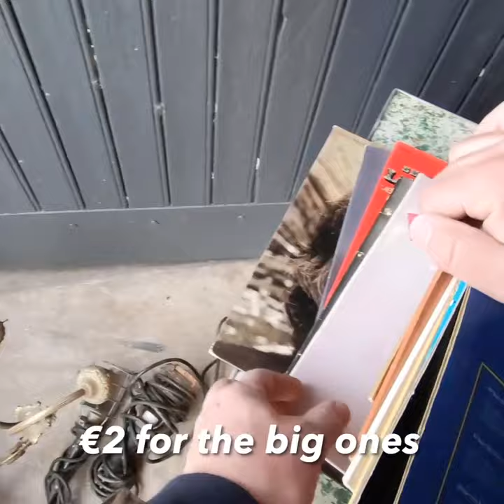Nobody else picked up this classic rock vinyl record album!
Nobody else picked up this vinyl record classic rock album!

Excerpt from episode 225

My website is - Here you can find all info on my shop.

auction haul
auction picker
auction score
auction video
auction with me
bolo
buy and sell
collectable
collectables
collectible
collectibles
ebay
ebay bolo
ebay haul
ebay seller
ebay video
estate sale
estate sales
garage sale
garage sales
haul video
live garage sale footage
local auction
memorabilia
nostalgia
picker
picking
picking auctions
picking garage sales
picking garagesales
picking yard sales
picking yardsales
resell haul
resell haul
resell video
reseller
reseller community
reseller vlog
reselling
reselling community
sell on ebay
selling
treasure hunt
treasure hunting
videogames
video games
vintage computers
vintage garage sale
vintage tech
vintage technology
vintage toys
vintage treasure
vintage yard sale
yard sale
yard sales